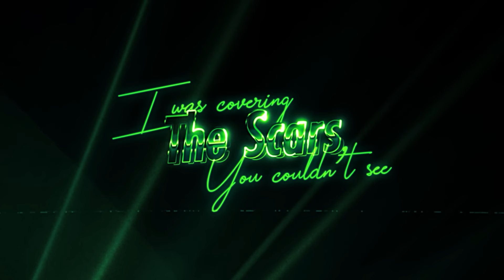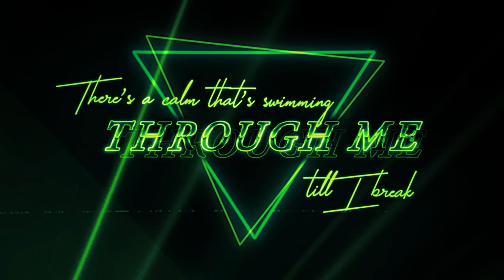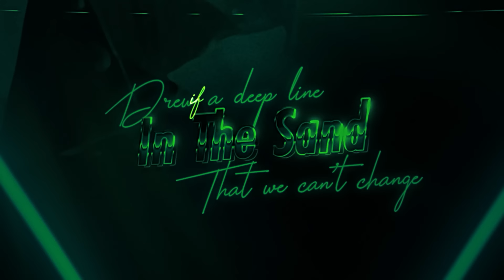Andrew Rayel - Shades (Official Lyric Video)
Moldovan DJ, producer radio show host and label boss Andrew Rayel collaborated with leading acts such Armin van Buuren, NWYR, Garibay, Emma Hewitt, HALIENE and Christina Novelli, ranked as high as #24 in DJ Mag's Top 100 DJs list (2012) and played on the world's biggest dance festivals, including Tomorrowland (Mainstage), Ultra Music Festival and EDC Las Vegas. ‘Shades’ is part of Andrew's upcoming album 'Lifeline' and features the uncredited vocals of co-writer Jem Cooke, who scored hits alongside CamelPhat and Gorgon City.